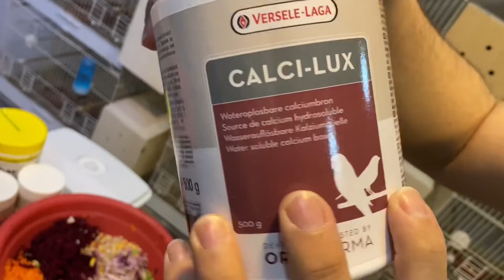PROFESYONEL MUHABBET VE PAPAĞAN MAMA YAPIMI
Arkadaşlar kuşlarınız İçin profesyonel mama yapımı videosu çektim.
İyi seyirler.